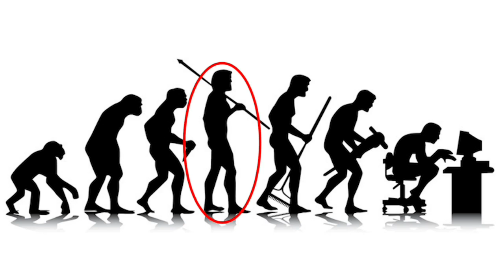Geschiedenis - Prehistorie (Wereldgeschiedenis )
Kijk op voor een overzicht van meer dan 700 video's van álle examenvakken en onderwerpen! De video's op het platform worden overzichtelijk weergegeven en in je eigen leeromgeving kun je bijhouden wat je nog moet doen voor je examens.

Alles wat de mens vandaag de dag is en alles wat we hebben en normaal vinden, was in het verleden vaak erg bijzonder. Toen de moderne mens ongeveer tienduizend jaar geleden zijn opkomst maakte, gold dat eigenlijk voor alles. Vandaag beginnen we onze reis door de tijd en gaan we zien hoe we als gemeenschap zijn geworden wat we vandaag zijn.